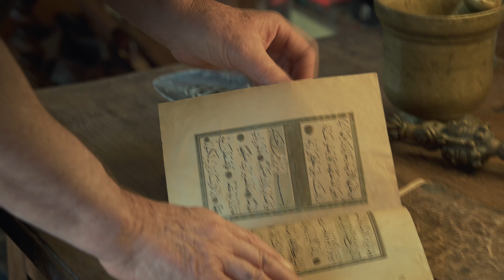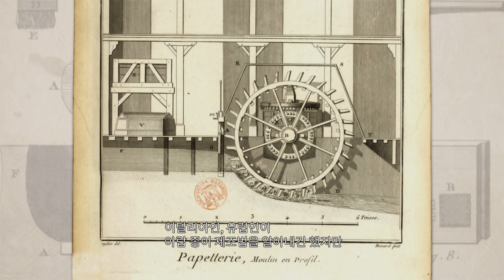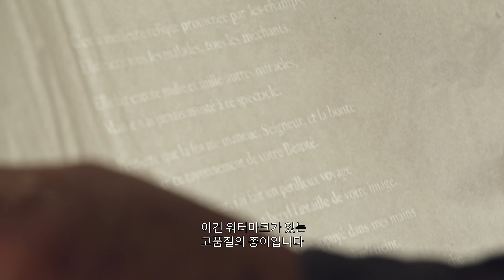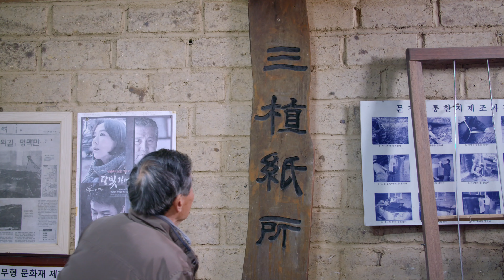루브르 종이전쟁 EP.2 | 전 세계 종이 제작의 열풍 그리고 '한지'의 등장 | The special story about Hanji(ENG SUB) | feat.배두나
2017년 세계 3대 박물관인 루브르 박물관 문화재 복원지로 우리나라 한지가 최초로 선정되면서 전 세계 문화재 복원 시장에 지각변동이 일어났다.
오랫동안 일본의 화지가 선점하고 있던 문화재 복원 시장에서 한지가 그 우수성을 세계적으로 인정받은 것이다.
사라져가던 한지의 역사와 1,000년이 넘어도 지속되는 한지의 비결! 동양에서 최초로 발명되어 인류 지식 전파에 가장 큰 영향을 끼친 종이의 역사와 미래 그리고 예술품 복원지로 다시 희망을 찾은 한지의 미래 및 한지를 통해 재탄생하는 인류의 예술 작품들과 이를 통해 이뤄지는 동서양의 전통과 예술의 만남을 재조명해본다.

In 2017, when Korean paper was first selected as a cultural asset restoration site for the Louvre Museum, one of the world’s three largest museums, a seismic change occurred in the global cultural heritage restoration market.
In the cultural property restoration market, where Hwaji(Japanese paper) had been dominant for a long time, the excellence of hanji was recognized worldwide.
The history of hanji that disappeared through the secret to lasting more than 1,000 years! The history and future of paper, which was first invented in the East and had the greatest influence on the dissemination of human knowledge, the future of Korean paper that found hope again as an art restoration site, and the art works of mankind reborn through Hanji and the traditions of the East and the West. Let's re-examine the encounter of art.